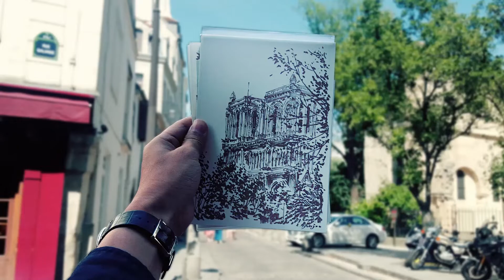여행드로잉 초보자를 위한 필수 준비물 가이드 1편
안녕하세요! 하울입니다.
이번 영상은 초보자를 위한 여행드로잉 준비물 추천 가이드 1편 입니다!
제가 직접 여행드로잉을 하며  겪은 경험을 바탕으로 간편하게 준비물을
구성하는 방법을 알려드리고 실제 사용하는 저의 도구들을 구경하실 수 있어요.

여행드로잉을 시작 하시고 싶으신 분들,
그림 그리는 취미를 가지고 싶으신 분들에게
이 영상이 도움이 되기를 바랍니다! :D

∎2편은 아래 링크를 따라가 주세요.

감사합니다!😊

∎ 그림도구

▷펜: 스테들러 피그먼트 라이너 6개 세트

▷마커: 알파 디자인마커TG (TG는 톤 그레이의 약자)

▷색연필: 파버카스텔 라운드 유성 색연필 24색

▷수채물감: 윈저앤뉴튼 코트만 고체물감 수채화물감 12색 포켓박스

인터넷 화방을 통해 구입하셔도 되고요.
시간이 되시면 집에서 가까운 화방에 방문해
직접 물건을 보며 구입하시는 것을 추천해요.
화방에서 그림 도구 구경하며 시간을 보내는 것도 재미있어요.

그림 도구에 대한 사용법과 특성은
다음에 자세히 다룰 계획이에요.

그리고 저의 홈페이지, SNS, 굿즈 숍을 통해서도
다양한 작업을 만나 실 수 있어요

∎ Credit
▷Camera & Edit & Directed by Howl
▷Photograph by Meow